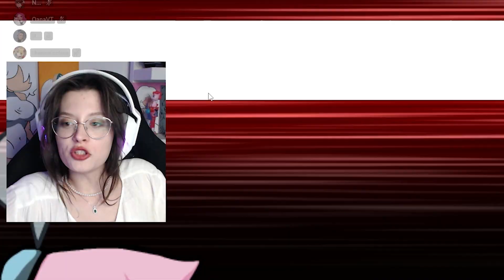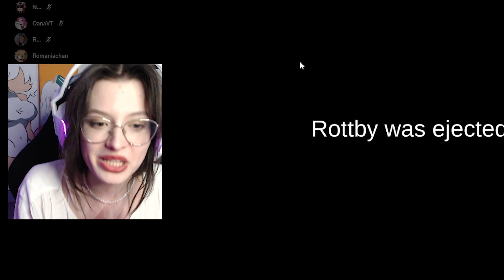Cele Mai *RANDOM* Momente de pe Among Us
• YouTuberi ❥  @iRaphahell   @JocuriHorrorSky   @R0ttby     @DanyDen   @SiNNer1    @LucaLuk  @zaSami   @Jakey  @Klorna1  @Nicusor7Gaming @OanaVT
Server de discord ZUMA
• Donatii ❥ Dati mesaj in privat pentru detalii